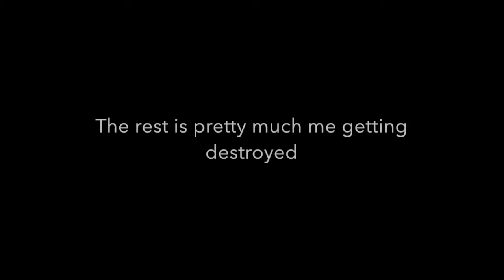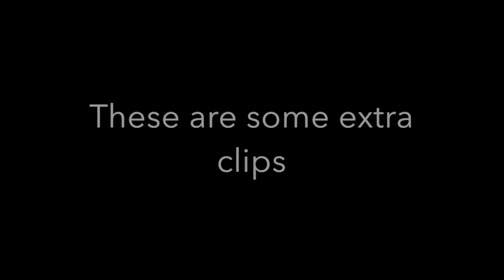1v1ing a random person (not sub)